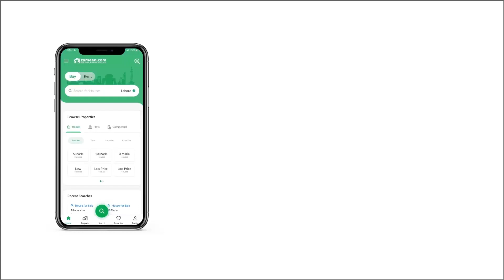4 KANAL RESIDENTIAL PLOT FOR SALE IN GREENS GULBERG ISLAMABAD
PINE VENUE, DEVELOPED, POSSESSION ABLE, EXCELLENT ACCESS. Great opportunity to invest in the most prime locality of "Islamabad the Beautiful". 4 Kanal DEVELOPED AND POSSESSION ABLE in Block 'B' with excellent location. Enjoy the absolute serenity in a time when pure air, silence and leisure have become a feast and blessing. Beautiful location with all amenities at walk-able distance. Great for investment or building your own home. ANY BAD TIME TO BUY A PROPERTY IS. . . LATER